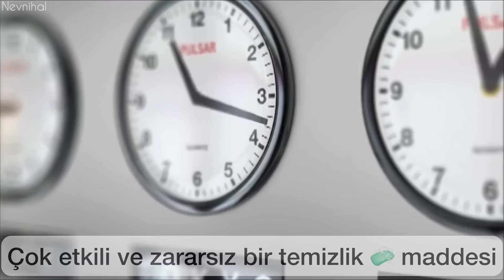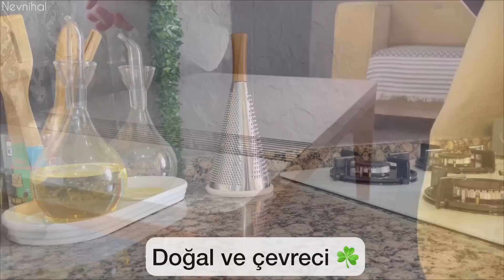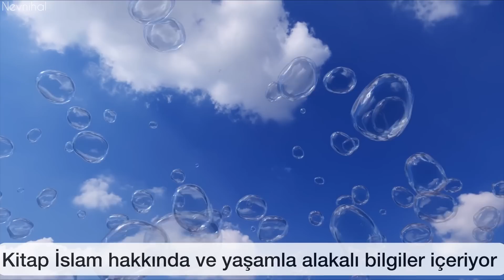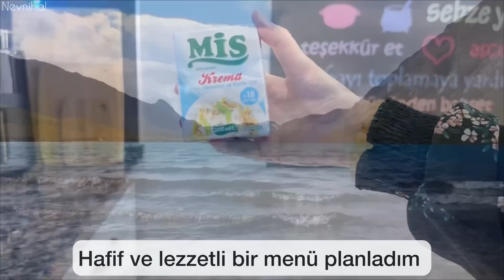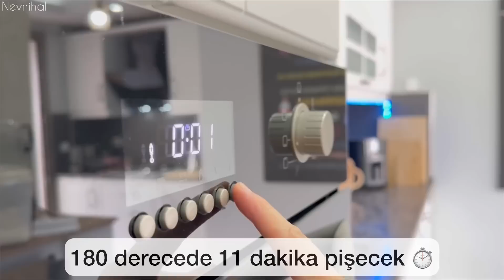SADE KOLTUK ÖRTÜSÜ İLE MİNİMAL SALON DÜZENİ🏠DOĞAL TEMİZLİK TÜYOLARI/MİSAFİR HAZIRLIĞI/ÇETMİ TATLISI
Merhaba güzel insan🫧Bu sessiz vlogda yeni siyah beyaz sade koltuk örtüsü ile minimal salon düzeni yaptım. Çok istenen motivasyonel doğal ( ekolojik ) temizlik tüyoları, misafir hazırlığı, tatlı tarifleri , özellikle yöresel çetmi tatlısı ile dolu dolu bir vlog hazırladım.
Video ile alakalı fikirlerini lütfen benimle paylaş. 💓
Seni Seviyorum. İyi ki buradasın 🤗

Video Özeti:
00:00 Nevnihal / Sessiz vlog giriş / intro / fragman
00:19 sabah rutini / balkon dekorasyonu / balkon turu
00:50 doğal temizleyici yapımı / doğal ekolojik temizlik tüyoları / çamaşır sodası ve beyaz sabun ile temizlik / sabun rendeleme işlemi
01:54 koltuk temizliği / koltuk silme / doğal temizlik motivasyonu / köpüklü temizlik / beyaz sabunla koltuk silme
03:45 buharlı temizlik / buharla koltuk temizliği / buharlı mop kullanmak
03:57 dyson v8 süpürge ile temizlik / dyson süpürge / dyson v8 / dyson kablosuz süpürge / şarjlı süpürge / dikey süpürge / dyson süpürge kurulumu / Dyson V8 Kablosuz Süpürge Alınır Mı
04:36 buharlı mopla zemin temizliği / beko buhar makinesi / temizlik motivasyonu / haftalık temizlik vlog
05:34 sade koltuk örtüsü / siyah beyaz koltuk örtüsü / zikzak desenli koltuk örtüsü / sade salon düzeni / minimal salon turu / istikbal koltuk takımı
07:25 sirke ile doğal temizlik / doğal temizlik spreyi / ekolojik temizlik
08:50 istikbal sade masa takımı / beyaz masa takımı
09:14 desenli saray halı / beyaz halı kullanmak / beyaz halı modeli
09:50  salon turu / ev turu / sade evim / sade yaşam / LCW runner modeli / lazer kesim runner / sade salon düzeni / salon dekorasyonu / sade perde / siyah fon perde
11:24 kahve keyfi / kahve molası / kahve eşliğinde kitap okumak / dini sohbet / islami vlog / müslüman yaşamı / öğretmen vlog
12:15 tatlı tarifleri / misafir hazırlığı / misafir menüsü / hindistan cevizli hafif tatlı / kolay tatlı tarifi / atıştırmalık tarifler / 5 çayı misafir ikramlıkları / masa düzeni / sunum fikirleri / mutfak motivasyonu / çetmi tatlısı / yöresel tatlılar / elmas kurabiye / parıltılı kurabiye / çikolatalı kurabiye / yemek tarifleri / çay saati menüsü / 5 çayı tarifleri / misafir menüsü / misafir temizliği / misafir hazırlıkları / masa hazırlamak / kalabalık misafir sofrası / misafir tarifleri / yufka ile neler yapılır /  sade mutfak düzeni